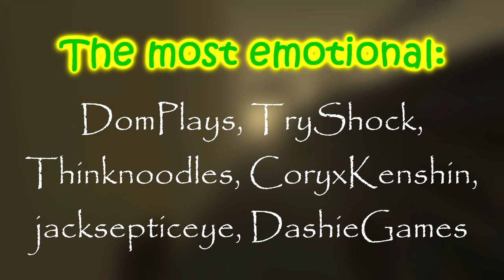Gamers React to Getting Fired by The Manager in Night of the Consumers [#21]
Suggest games in comments down below, and time intervals as well...)))